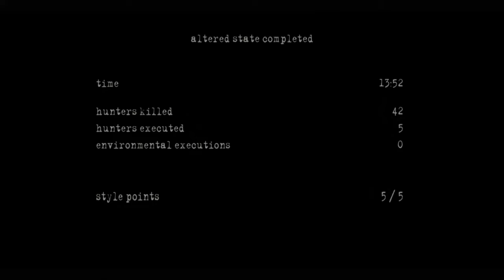Manhunt 2 Mission 13: Altered State